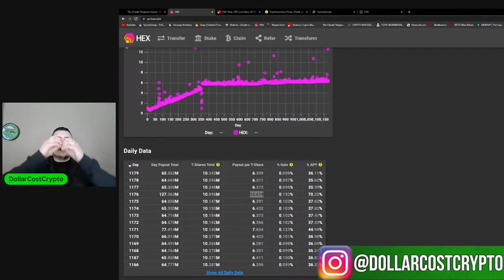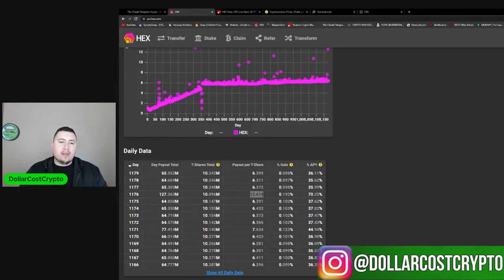These Are The Rules Of Hex Staking (Listen Close)